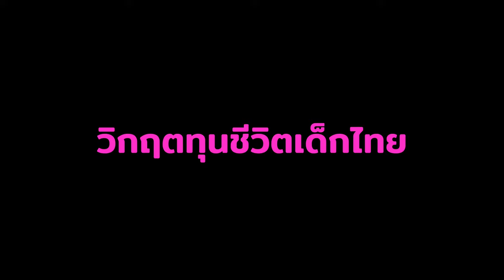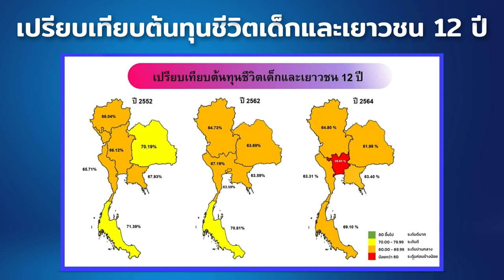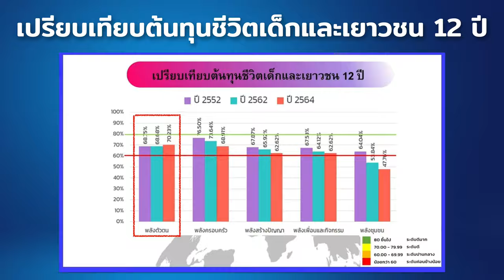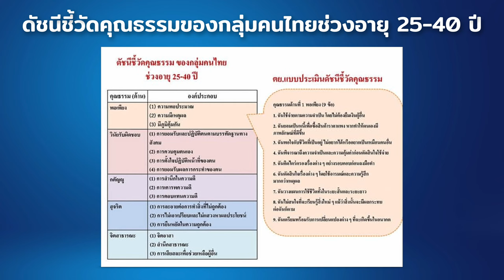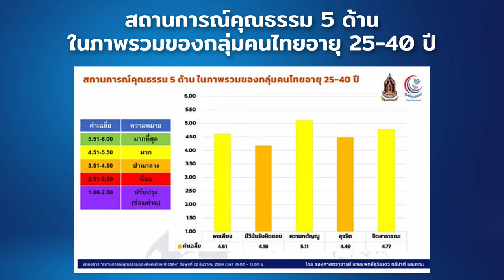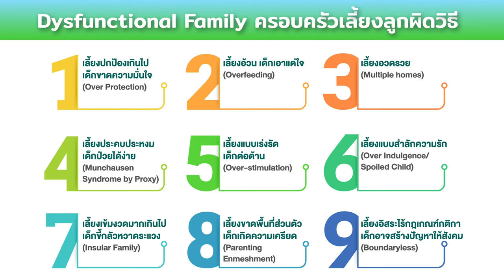รักลูก The Expert Talk EP.70 : เลี้ยงลูกแบบหมอเดว "โตไม่เป็นปัญหา เร่งสร้างต้นทุนชีวิตให้ลูก"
อีก 2 วิธีของการเลี้ยงลูกที่สร้างปัญหา ได้แก่ เลี้ยงลูกแบบเลี้ยงเข้มงวดมากเกินไป (Insular Family) และเลี้ยงแบบอิสระไร้กฎเกณฑ์กติกา (Boundaryless)  เรียกว่าเคร่งครัดมากไปก็ไม่ดีหย่อนยานเกินไปก็เกิดปัญหา

ชวนฟังวิธีการรับมือเลี้ยงลูกจากหมอเดว พร้อมสถานการณ์ต้นทุนชีวิตเด็กไทย ทางออกของปัญหาสังคมที่เกิดขึ้นในปัจจุบัน ฟัง หมอเดว The Expert รศ.นพ.สุริยเดว ทรีปาตี กุมารแพทย์ผู้เชี่ยวชาญด้านเด็กและวัยรุ่น ผู้อำนวยการศูนย์คุณธรรม